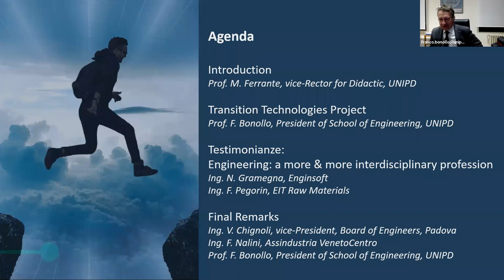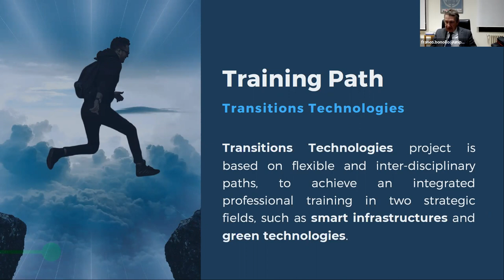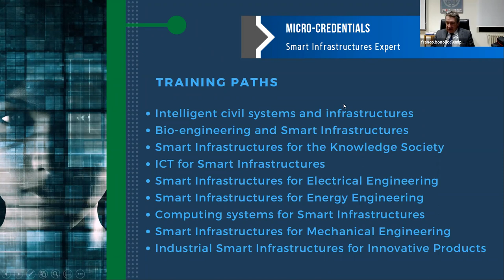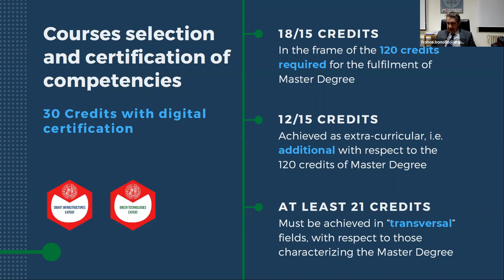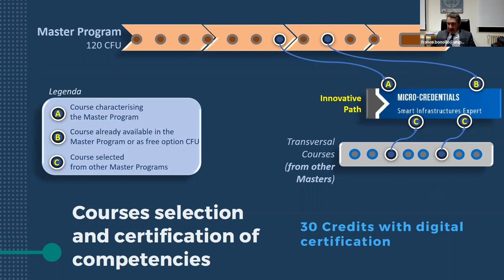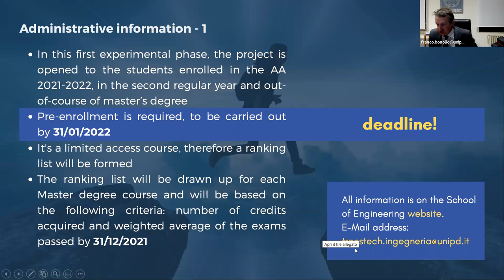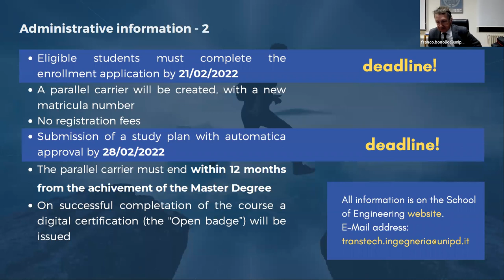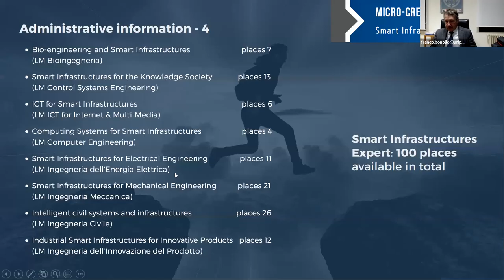The Transitions Technologies Project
The video recording of the presentation of Transitions Technologies Project, held via zoom on December 9, 2012. Participants are Prof. Franco Bonollo, President of University of Padua School of Engineering and Prof. Marco Ferrante, Pro Rector of Didactics. Testimonials by: Nicola Gramegna from Enginsoft; Fabio Pegorin from EIT Raw Materials. Final remarks by Valentina Chignoli - Vice President of Padua Engineers Association and Francesco Nalini, Didactic Delegate of Assindustria VenetoCentro.